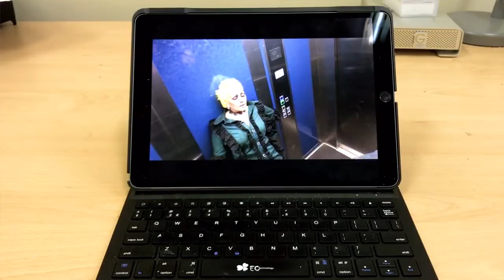PSYCHO SISTERS - Model Hannah Kent -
The evil twins who are plotting to kill the other  which leads to double trouble